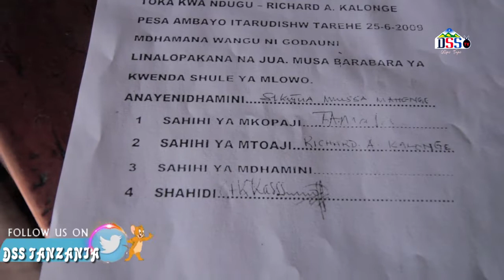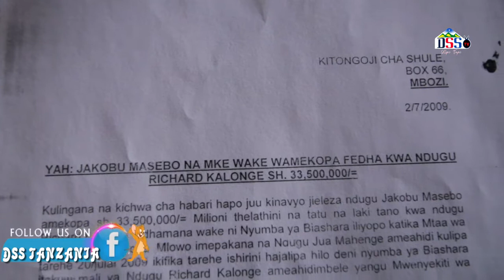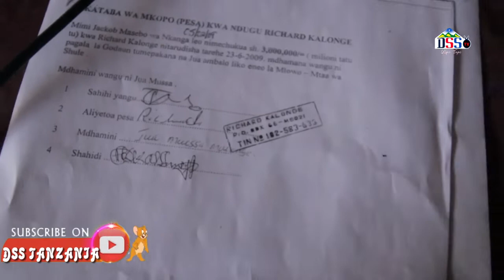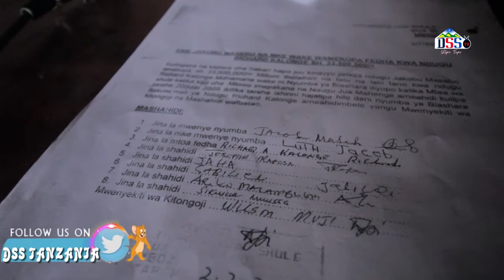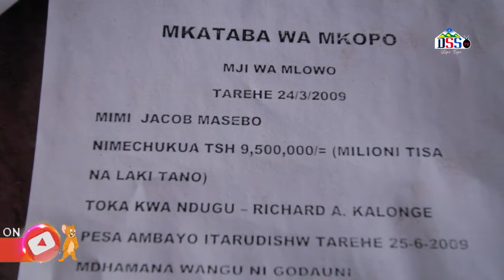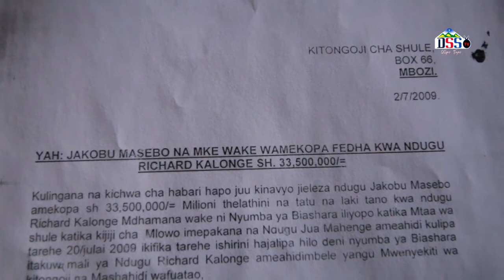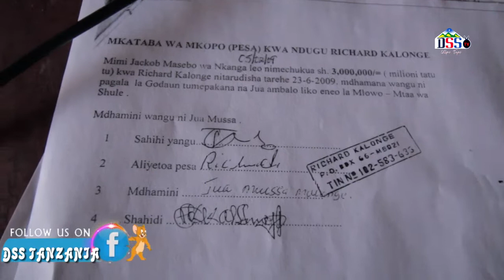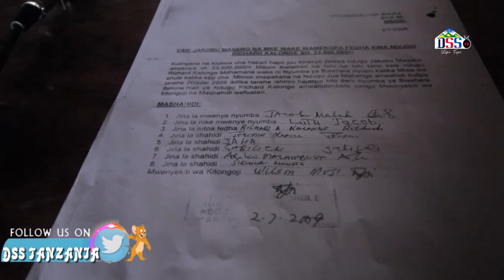MKAZI WA SONGWE AILILIA TAKUKURU